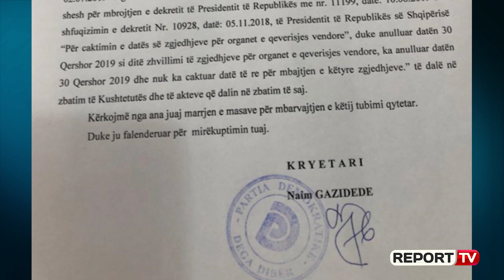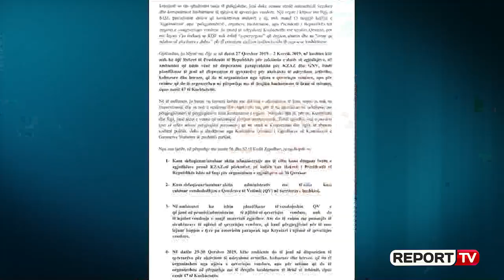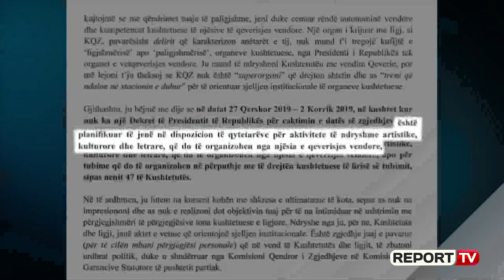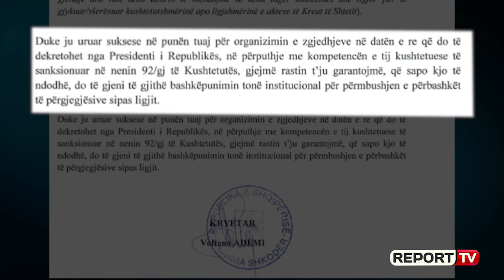Nga nesër deri më 2 korrik PD protesta në gjithë Shqipërinë: Do asgjësojmë materialet zgjedhore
Lideri i Partisë Demokratike Lulzim Basha u duk i tërhequr nga dhuna teksa një ditë më parë, në një konferencë për mediat deklaroi për herë të parë se qytetarët duhet të bojkotojnë procesin zgjedhor më 30 qershor dhe jo ta bllokojnë. Edhe gjatë takimit me përfaqësues të SHBA dhe BE, Basha dha garanci që nuk do të ketë dhunë. Por kjo në fakt, duket të jetë vetëm një kamuflim i një skenari më të gjerë për të bllokuar procesin zgjedhor më 30 qershor. Demokratët do të ngrihen në protesta tre ditë para zgjedhjeve, më 27 qershor, dhe do t'i vijojnë ato çdo ditë, deri më 2 korrik, pesë ditë pa ndërprerje në gjithë Shqipërinë.

Plani për të ndalur zhvillimin e procesit zgjedhor më 30 qershor, do përpiqet të zbatohet jo vetëm në bashkitë që drejtohen nga PD-ja por edhe në ato qytete me kryebashkiakë të Partisë Socialiste. Në këto bashki, siç është Dibra, vetë kryetarët e degëve të PD-së, do të marrin përsipër organizimin e protestave ''në çdo fshat, në çdo lagje, në çdo shesh'', siç thuhet në një shkresë të datës 26 qershor që Partia Demokratike në Dibër i dërgon policisë për të marrë masa për tubimet e pandërprera duke filluar nga nesër 27 qershor deri më 2 korrik.

Atë që kryedemokrati Lulzim Basha e mohoi në sy të komunitetit ndërkombëtar, si planin për të prishur zgjedhjet me protesta të pandërprera deri më 2 korrik të botuar edhe nga Shqiptarja.com, e fakton kryedemokrati i Dibrës, Naim Gazidede, vëllai i Bashkim Gazidedes, ish-kreut të SHIK në 1997.

"PD dega Dibër së bashku me "Aleancës Qytetare për Mbrojtjen e Demokracisë" ju bën me dije se nga data 27 qershor deri më 2 korrik organizon protesta në të gjithë rrethin e Dibrës, për mbrojtjen e dekretit të Presidentit për shfuqizimin e 30 qershorit", thuhet në shkresën me firmë të Gazidedes drejtuar Policisë Dibër.